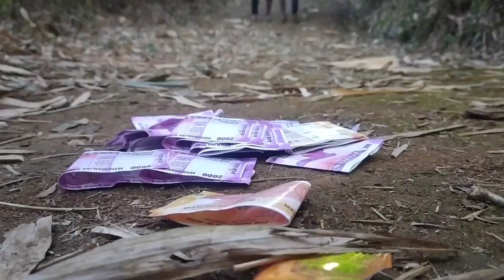Hai Hai 😁😉😉😉 funny video